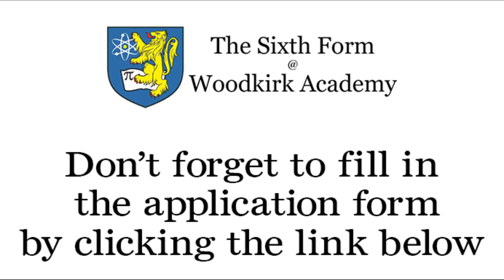Health & Social Care - Virtual Open Evening - The Sixth Form @ Woodkirk Academy